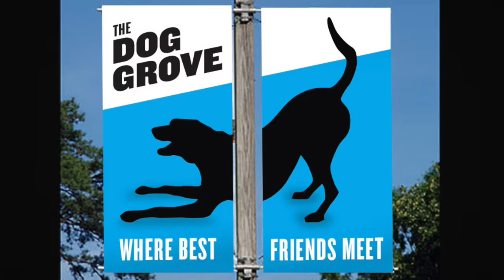The Watering Bowl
I've written about The Watering Bowl before because I love their concept of being a cage-free doggie daycare AND they have someone on hand 24/7 when a dog is boarded.  With the holidays coming up, you may have to travel and you aren't sure what to do with your dog.  I recommend The Watering Bowl because they offer 24/7 assistance.  I know I couldn't leave Apple at a place that didn't have 24/7 assistance.  I would be a wreck!

They recently opened up a third location in the "Dog Grove" and I had the pleasure of taking a behind-the-scenes tour and speaking with the owners, Jeremy and Jim.  I was in doggie heaven the whole time!  I could have stayed there all day!

Here's video of my day in dog heaven!